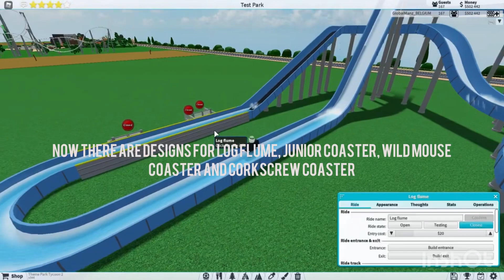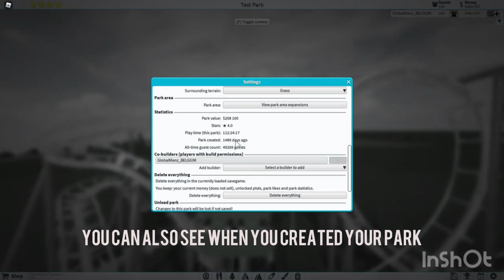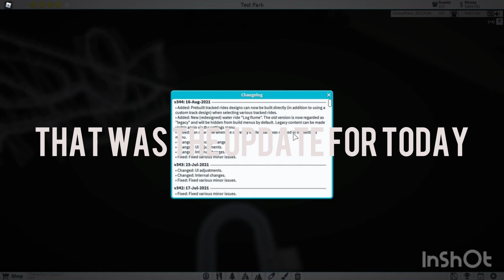New Log Flume Update!! 16/8/2021 update | Theme Park Tycoon 2